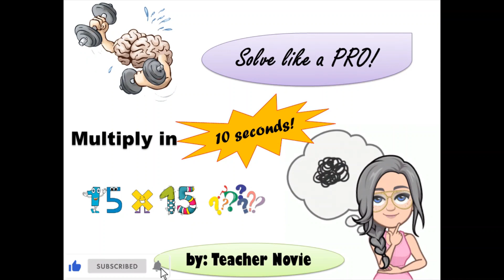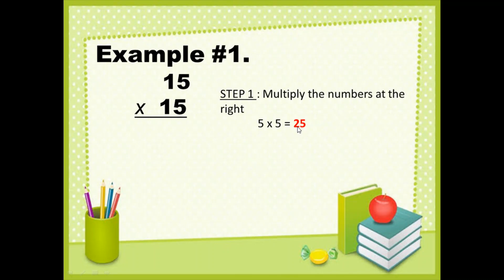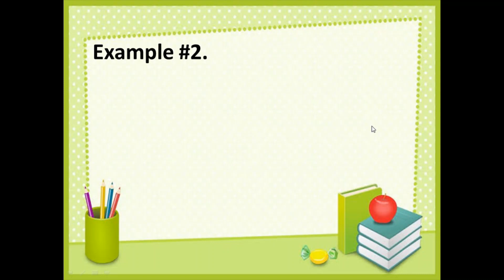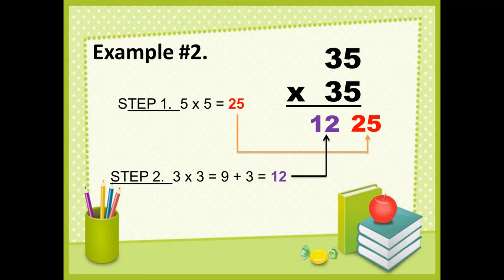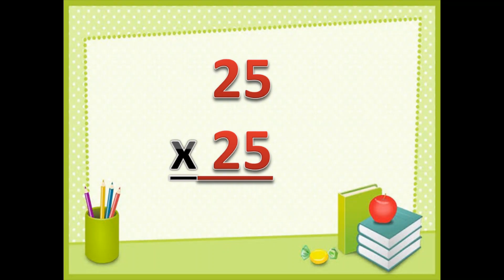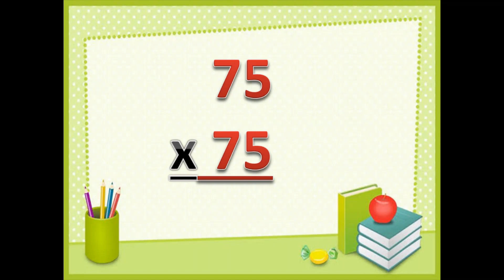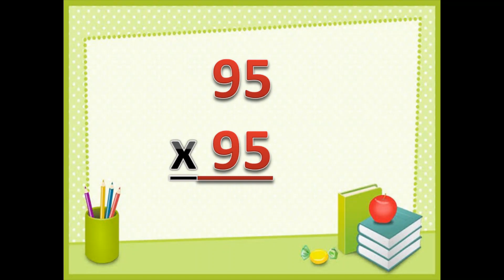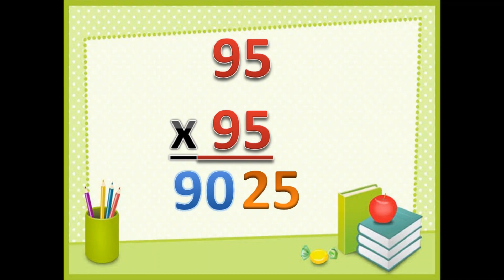Multiplication Techniques | 2 Digit by 2 Digit of the Same Numbers Ending in 5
Multiplication Techniques

You can Multiply 2 Digit by 2 Digit of the Same Numbers Ending in 5
 within 10 seconds using this technique! Wow! Amazing Math!